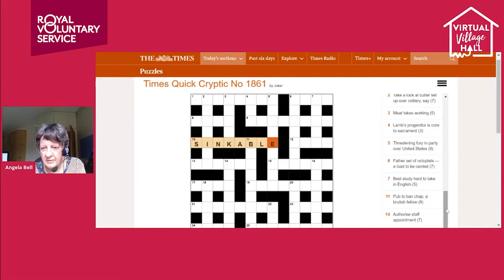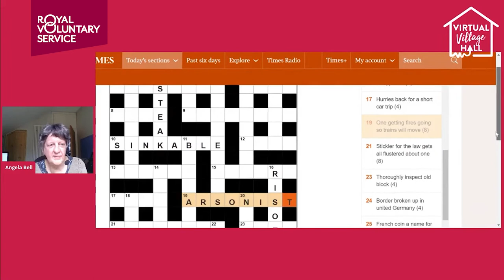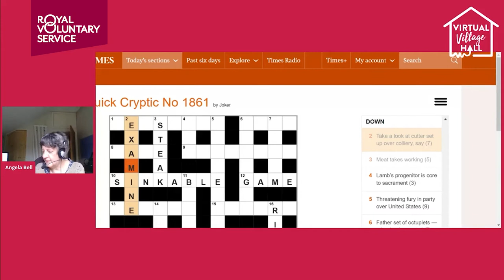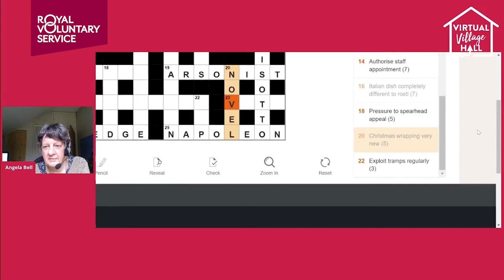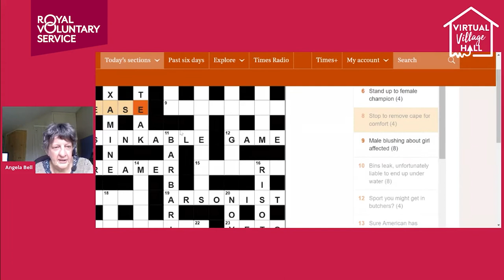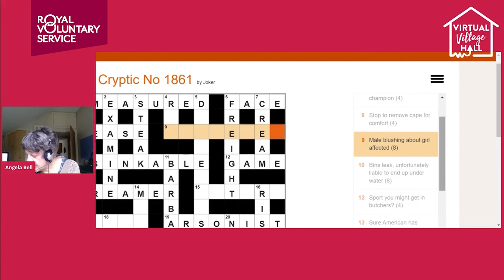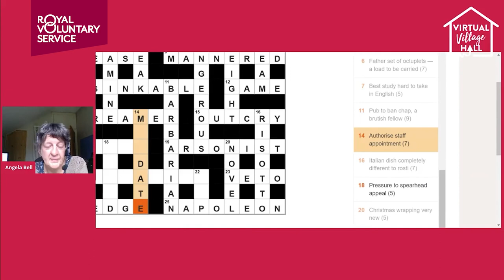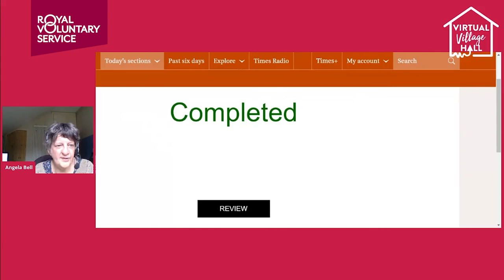Solving Cryptic Crosswords with Angela Bell | Volunteers Week 2021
Join Open University and U3A tutor Angela for this interactive cryptic crossword session. Angela shares tips, advice and strategies for how to decipher cryptic clues and develop your crossword skills, and there are practical examples to join in with. Angela is an NHS Volunteer Responder Steward Volunteer for the COVID-19 vaccination programme.
Please note all sessions are FREE to watch but donations to Royal Voluntary Service are appreciated.